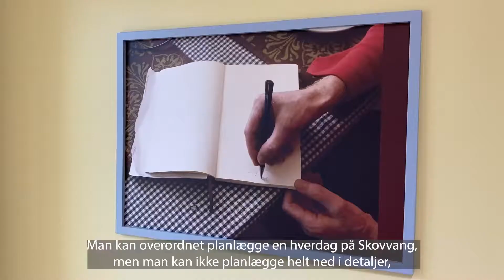Vi søger en leder af Skovvang - er det dig?